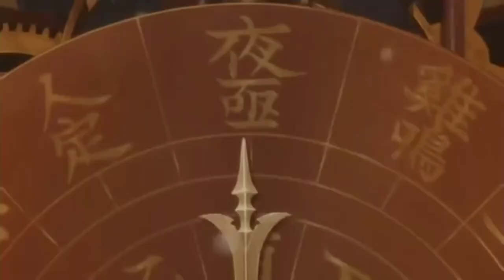Sleep Sinatra - Rebel I feat Eest (prod by KNGKVMI)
Sleep Sinatra x KNGKVMI - "LULL" EP Out Now